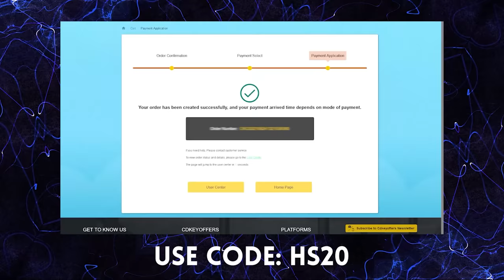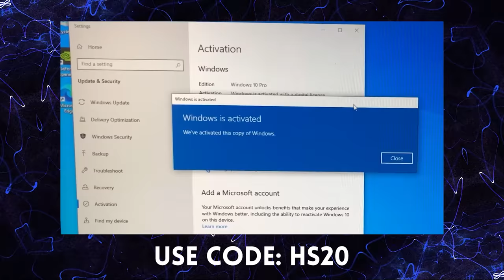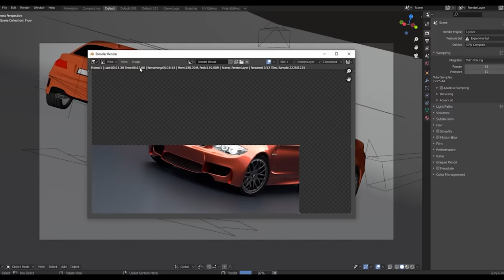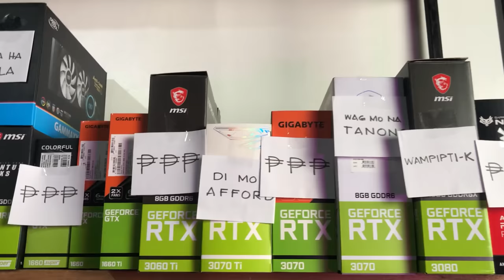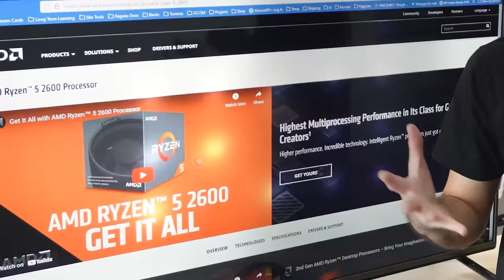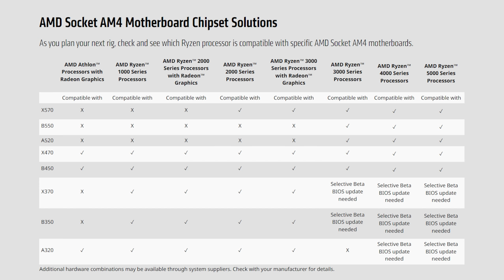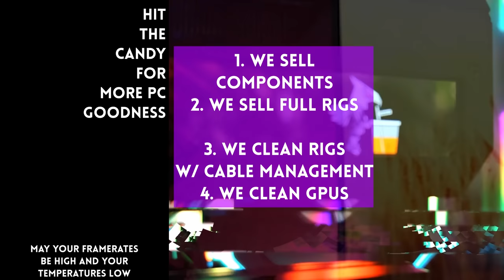The CORRECT ✅way to UPGRADE your computer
0:00 Start
0:24 Two upgrade strategies
1:18 Future proof
2:51 Upgrade path
3:49 Motherboard upgrade path
5:01 Example of a good upgrade path
6:22 Easier for AMD builds
8:35 GPU upgrade path
12:10 Johnny Walker

Episode 307x89x22 - The WRONG way 😨 to upgrade computer 🔥BURNS 🔥 your money
Upgrade NO MORE ⚔️ if your computer is FUTURE PROOF 💪